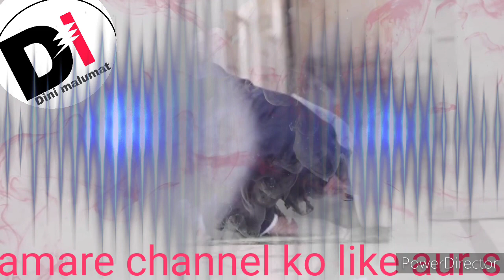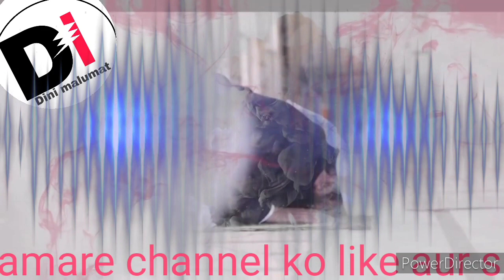Best bayan Maulana Tariq Jameel